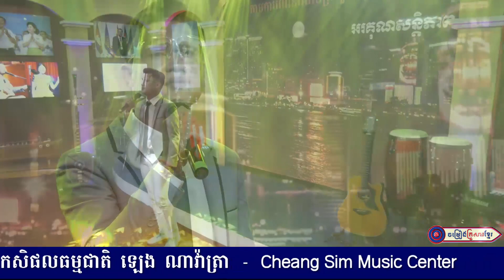ខ្យល់ទន្លេ || លោក សៀក ញញឹម